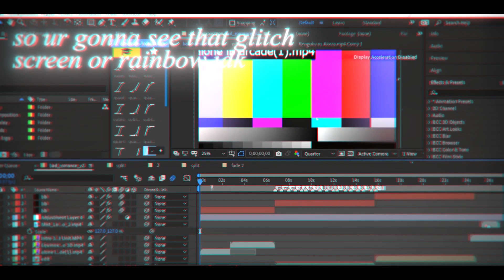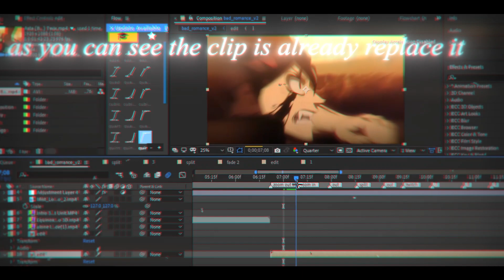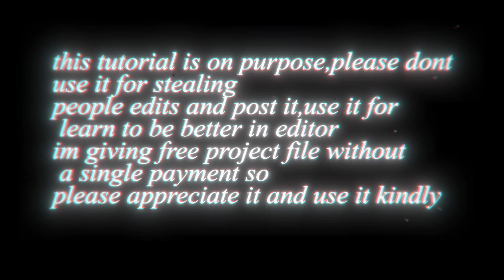HOW TO REPLACE CLIP IN PROJECT FILES TUTORIAL I AFTER EFFECTS TUTORIAL (Free Project File)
THIS TUTORIAL IS IN PURPOSE FOR LEARNING, SO PLEASE DONT USE IT FOR STEALING EDIT BY REPLACE UR OWN CLIP, IM GIVING AWAY FREE PROJECT WITHOUT A SINGLE $ SO PLEASE APPRECIATE IT AND USE KINDLY

hastag: Amv​ ShortAmv​ nick AmvDaddy​ Aftereffects​ aftereffectsamv​ aftereffectstransition​ aftereffectsshake​ jepang​ japan​ tokyo​ amv​ amvedit​ amv​ aftereffects2020​ luckypatcher​ aamvedit​ svptutorial​ aetutorial​ aeamv​ svpamv​ ​ kinemasteramv​ cutecutproamv​ AlightMotionPreset​ Zerotwoedit​ animeedit​​​​ anime​​​​